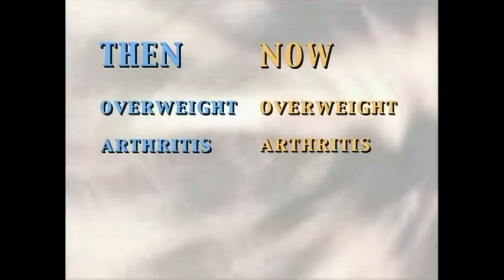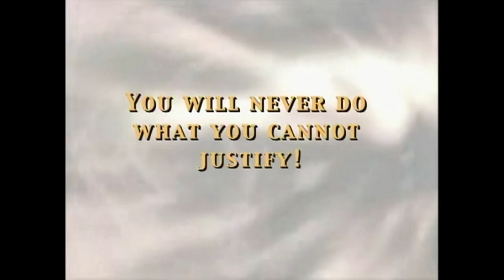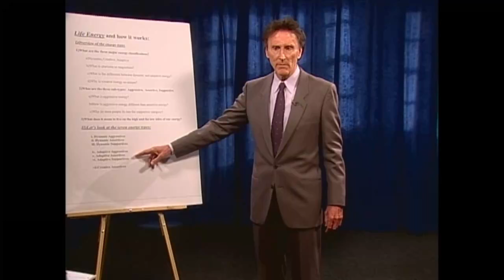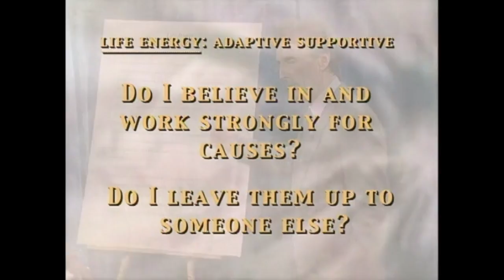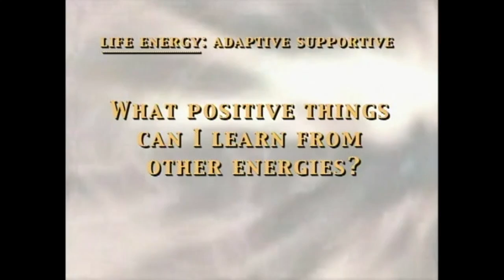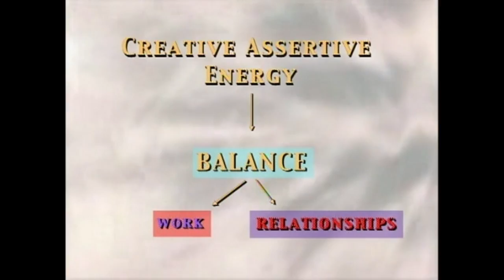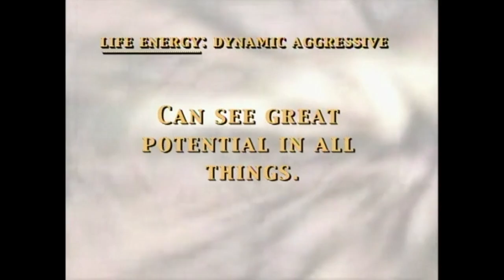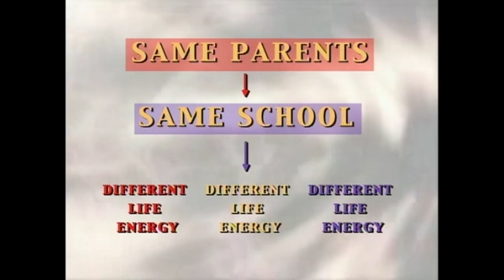Gary Null: Classroom On The Air Pt.14 "Life Energies!"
Welcome to the Youtube exclusive: Classroom On The Air!
Life Energies!